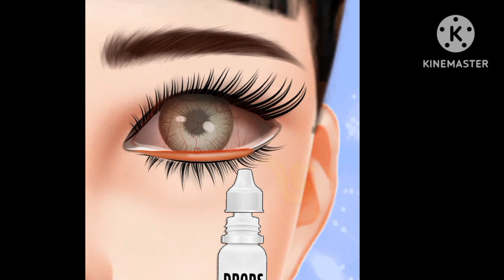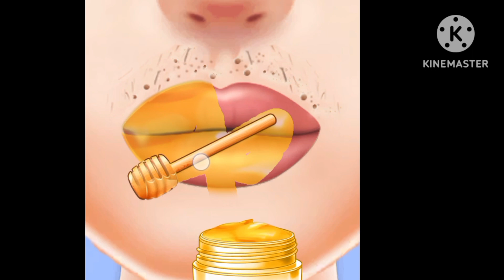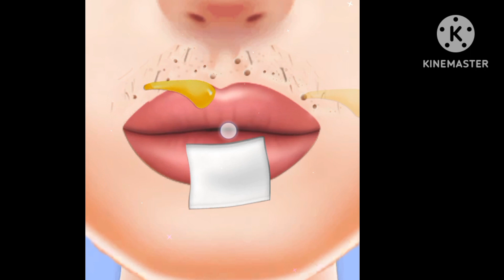ASMR Treatment video 📸 ll Satisfying Eye worm removal asmr ll Animation video ll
asmr treatment eye worm video,
asmr eye worm removal,
asmr animation eye parasite,
asmr treatment worms,
asmr eye worm,
removing parasitic worms from eye animation,
eye care animation asmr,
remove worms from eye,
removing worms from the eye,
asmr remove worm and maggot lips infected,
eye parasite worm treatment,
worm extraction from eye,
worms removal from eyes,
eye sebum treatment asmr video,
eye treatment animation asmr